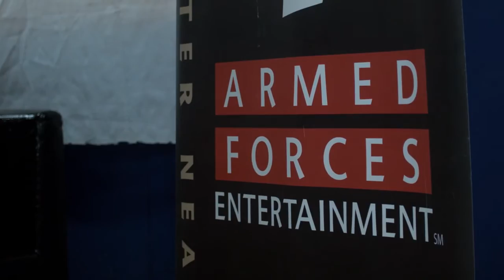Darling Parade - AFE Tour 2015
Take a look into our most recent Armed Forces Entertainment tour! We visited Kuwait, UAE, Bahrain, & Djibouti.

Big thanks to Adam Foye and Jon King for filming this for us!